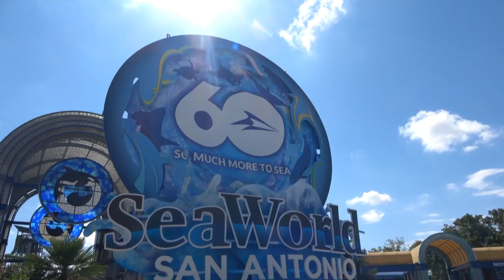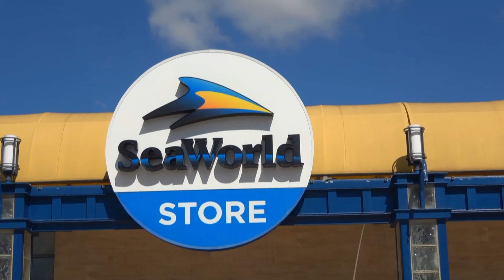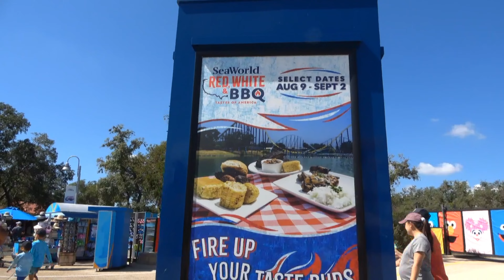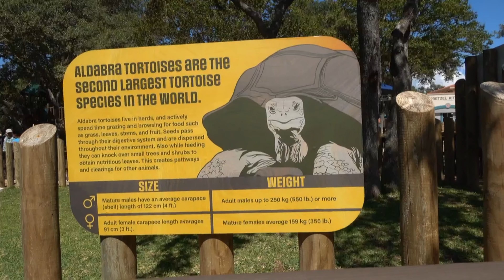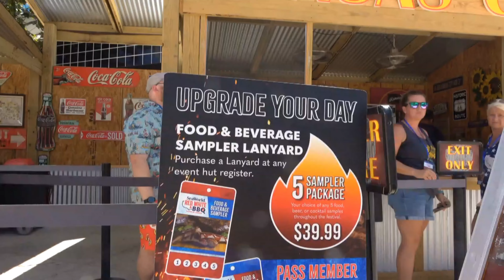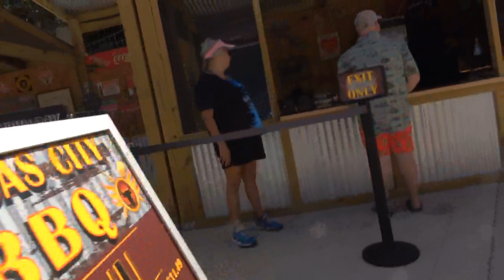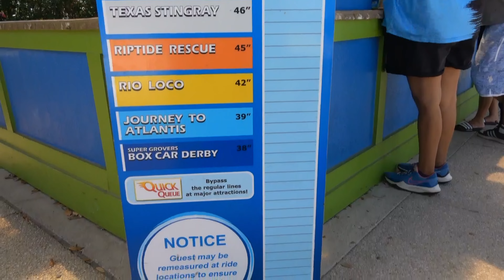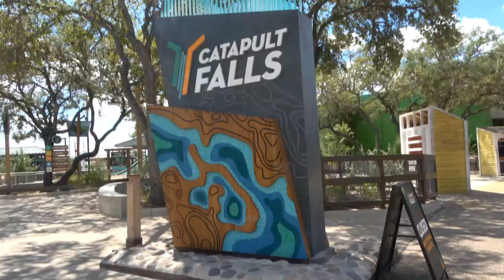Summer Sizzles at SeaWorld: Red, White & BBQ Festivities!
ChaChing Dream Where Our Adventures are Documented!

SeaWorld Red White and BBQ